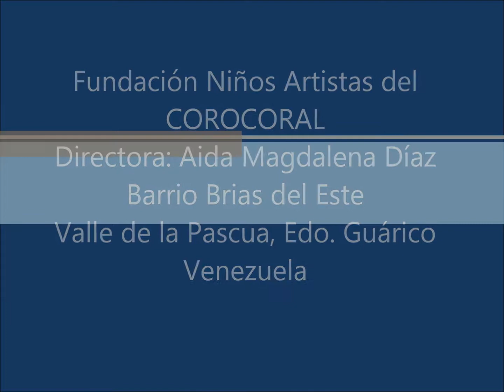FUNDVEC COROCORAL Valle de la Pascua, Venezuela